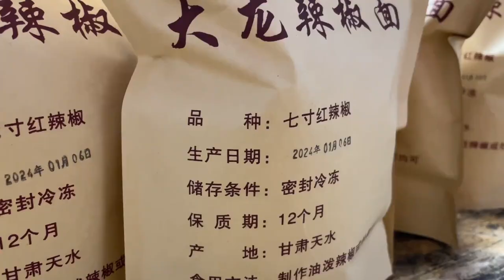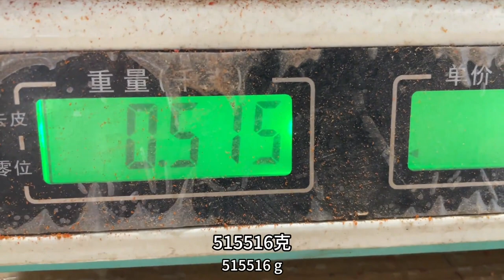甘肃农民全家打包快递发货，晚饭女儿指出大龙肥胖原因，对不对？